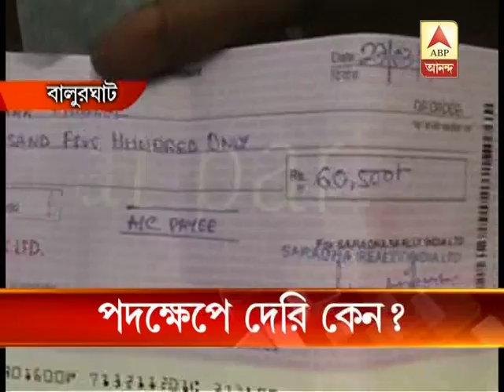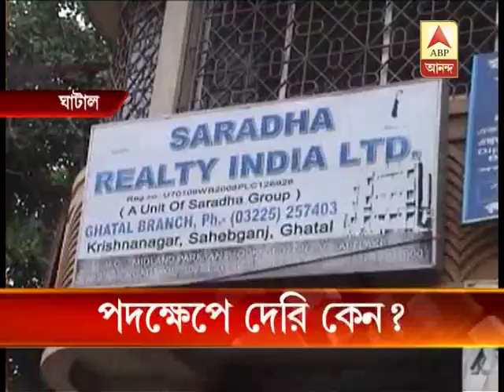What step is state govt going to take against this chit-fund